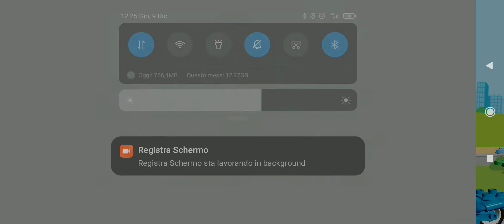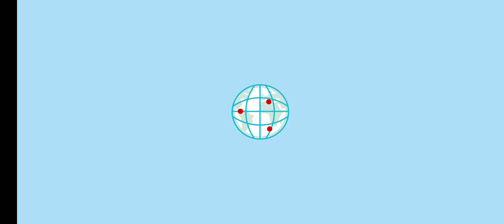Lego Duplo Marvel Android/ios Gameplay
Lego Duplo Marvel